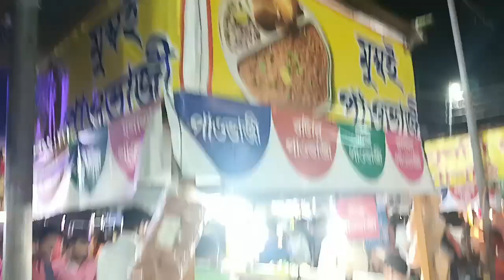Howrah Utsav Mela 2023 | Bangla Vlog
Mela timing : 4:30 to 9:30 p. m.